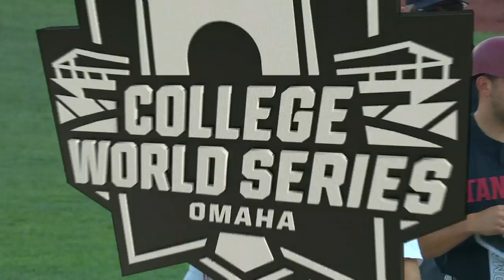Vanderbilt vs. Stanford: 2021 College World Series | FULL REPLAY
Watch the full replay of the thrilling elimination game between Vanderbilt and Stanford baseball in the 2021 College World Series on June 23, 2021.